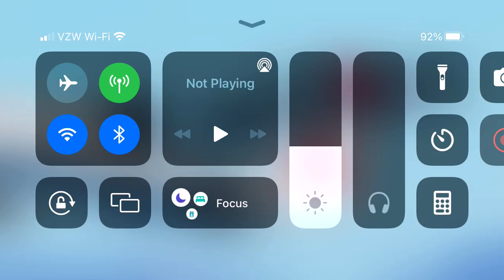Infinite Flight Austrian Bombardier Dash-8 Q400 Takeoff From Los Angeles! (KLAX)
An Austrian Bombardier Dash-8 Q400 Takeoff From It’s Flight From Los Angeles (KLAX) On Infinite Flight!